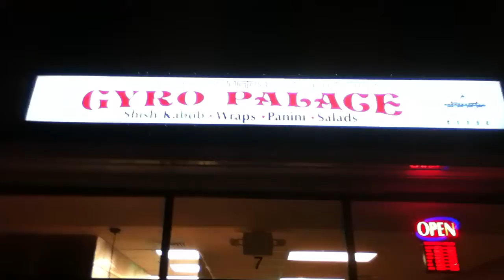Gyro Palace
Gyros yum located 7 south main street west Hartford CT